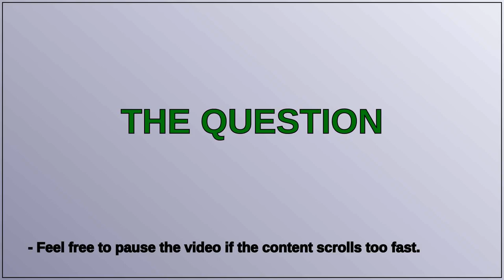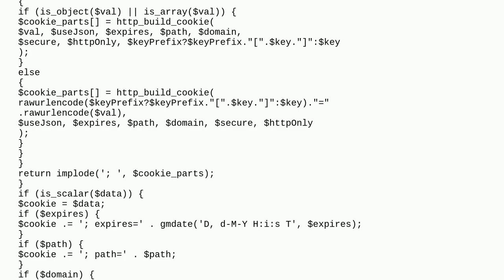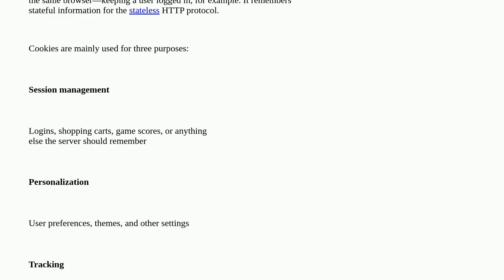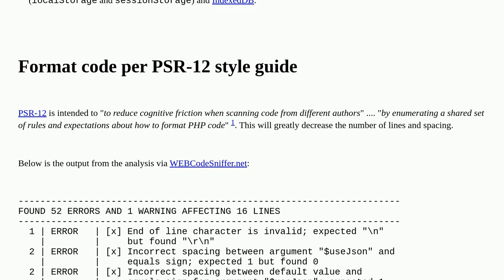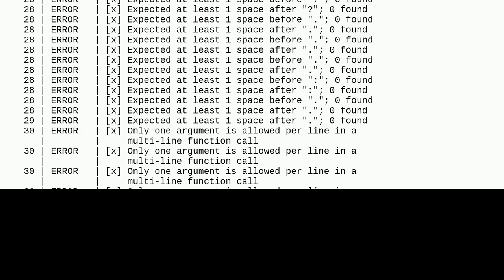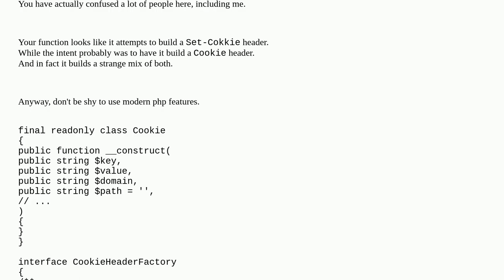Recursive function for creating a cookies string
A special thanks goes out to the community

  strings php recursion